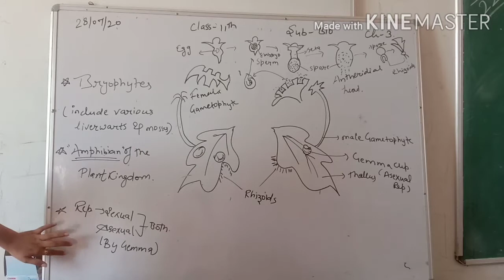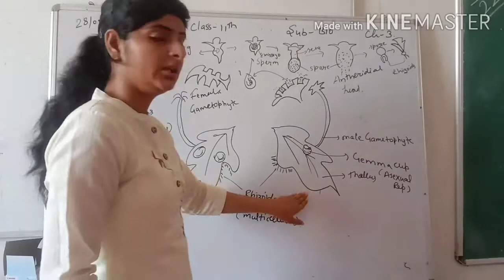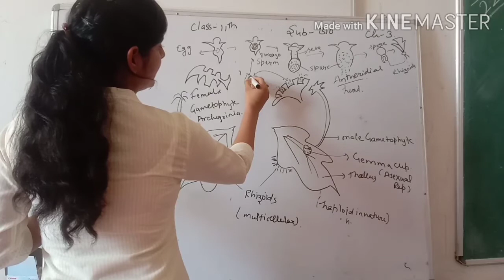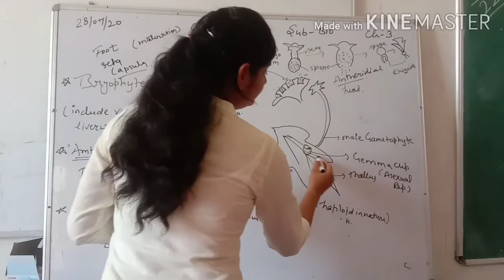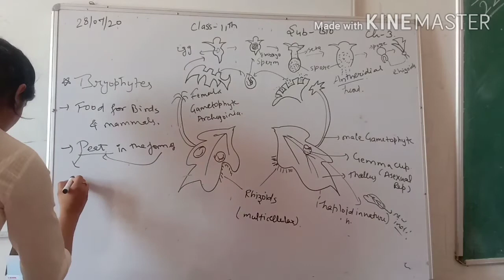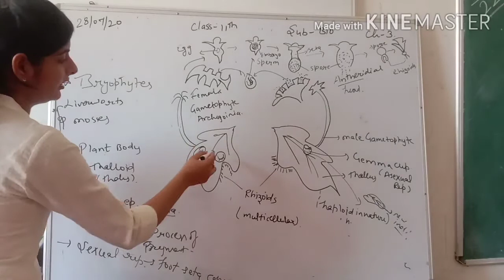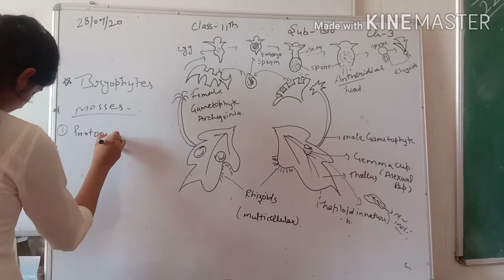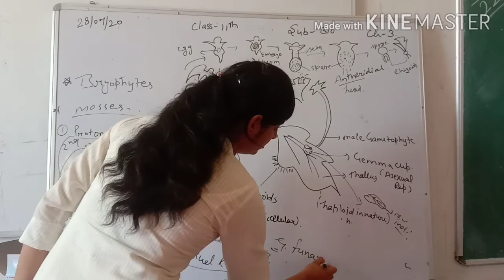Date-28.07.20 class-11th sub-bio chapter-3